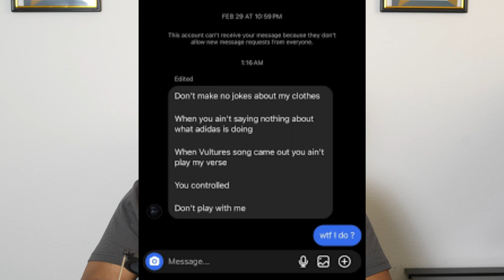Weekly Recap Kai Cenat vs Kanye West Reaction, Olympics 2024, Power origins /Ghost cancelled.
Just Dale recaps the major stories of the week. Kai Canat Vs Ye West and john monopoly, the 2024 Olympics are 50/50 spilt with men and women participation and what's going on with the Power tv universe. Power Origins and Ghost being cancelled.

00:00 Intro
00:18 2024 Olympics
01:37 Power Origins
02:41 Power Book Ghost Cancelled
4:50 Kai VS Ye
8:35 John Monopoly